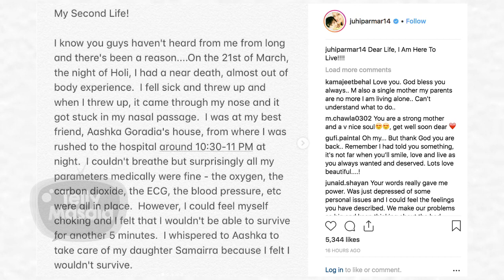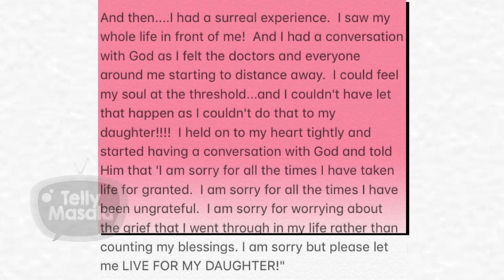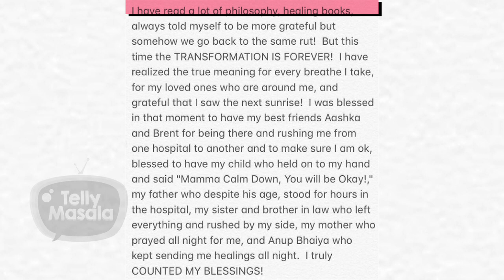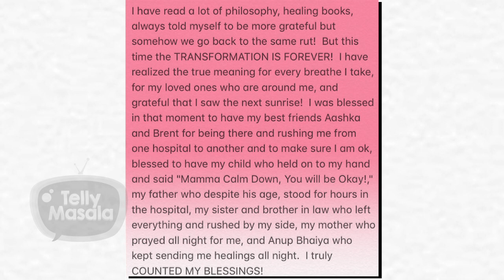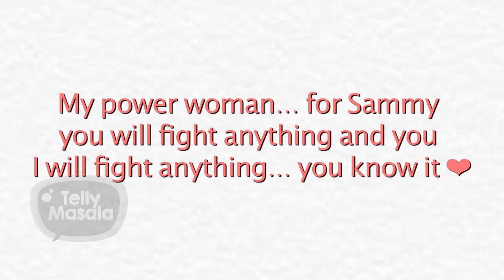Juhi Parmar SHOCKING D€ath Experience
Juhi Parmar opens up about her recent life and death experience, Click on the video to see the full story.